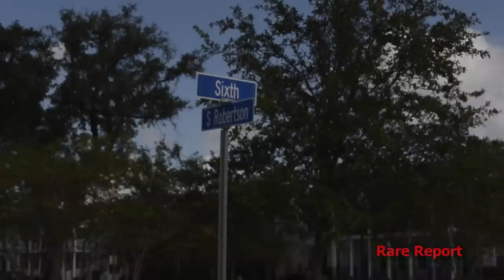Magnolia 2003, Old Side New Side Beef, Hustlin & Jackin in the Nolia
Here's what was going on in the Nolia in 2003